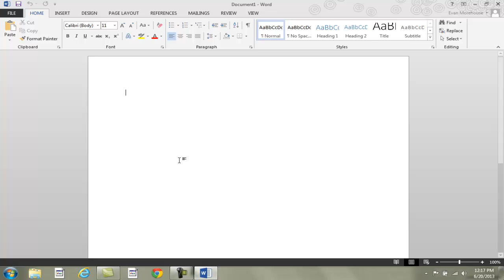Tips for File Sharing MS Office Word 2013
Tutorial on Microsoft Office Word 2013 Tips on File Sharing. Office 2013 now has a location in your Office programs that combines all of your options for sharing files! Invite others to view your document, send it in an email, present online documents, and post to a blog!

By Evan Morehouse